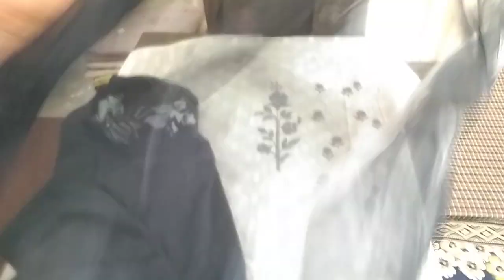COD 💫 COD 👌कॉटन सूट बहुत सुन्दर 👌एक नए लुक के साथ 👌🌷ORDER no 7027954164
DISST - SONIPAT
STATE- HARYANA

policy